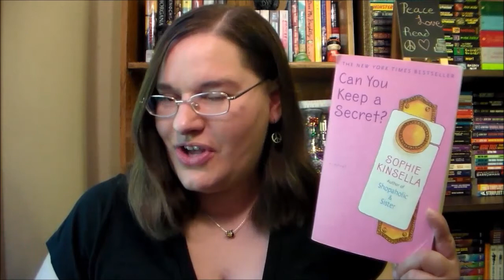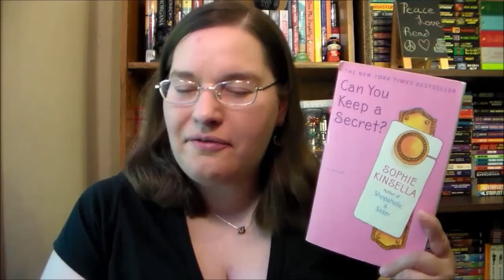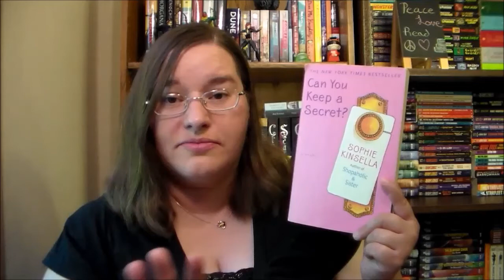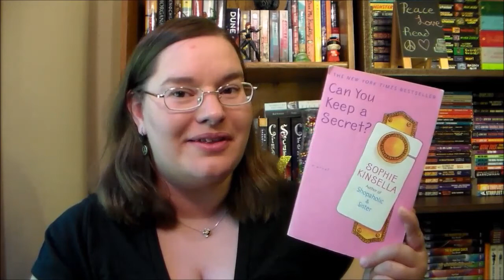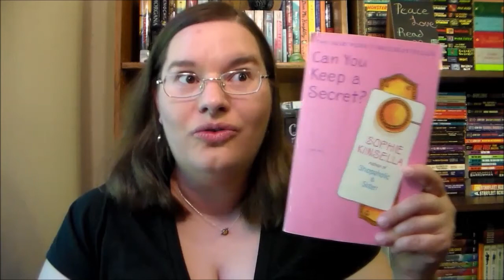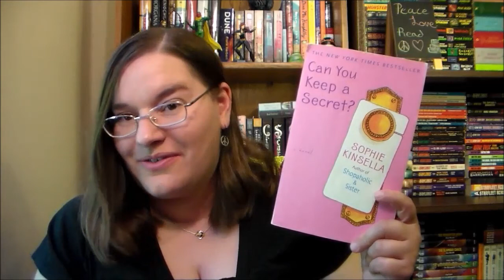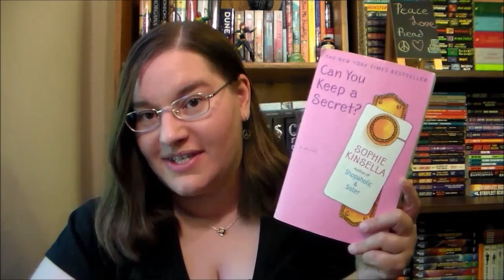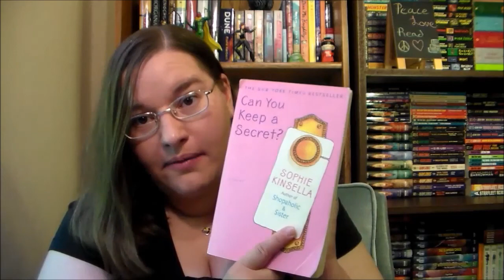Can You Keep a Secret? by Sophie Kinsella ~book review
Emma has some secrets she'd rather not let out.  Secrets about how she leaves work in the middle of the day to get coffee with her best friend.  How she broke her boss's favorite mug.  Or how she thinks her boyfriend looks like a Ken doll.  When she's on a plane that might crash, Emma starts blurting out all her secrets to a handsome stranger.  Things get interesting when that stranger shows up at work as the CEO of the company Emma works for.